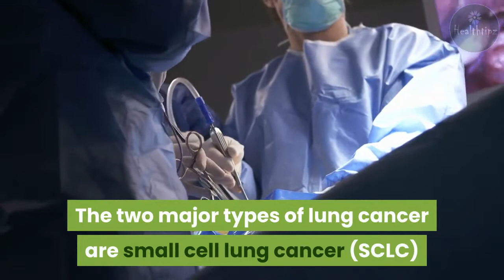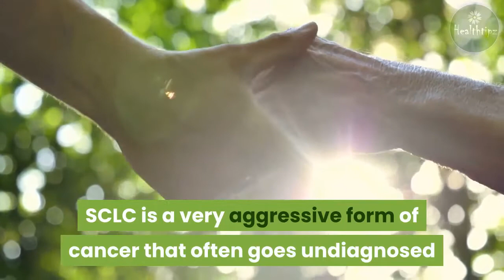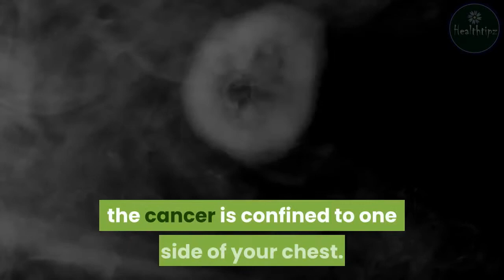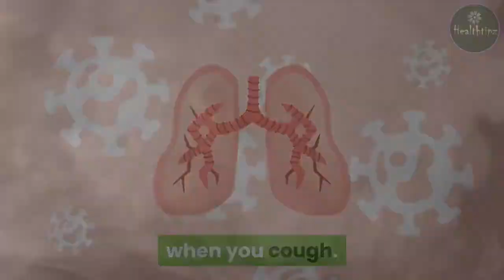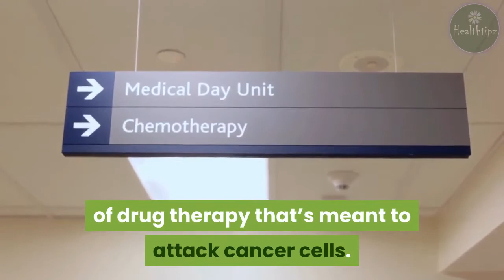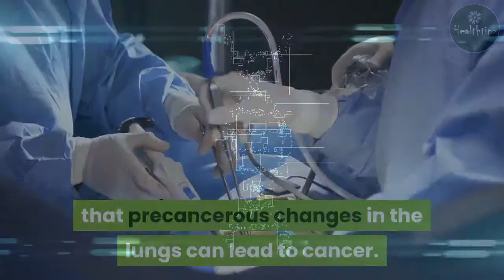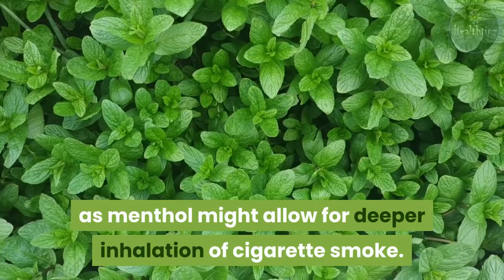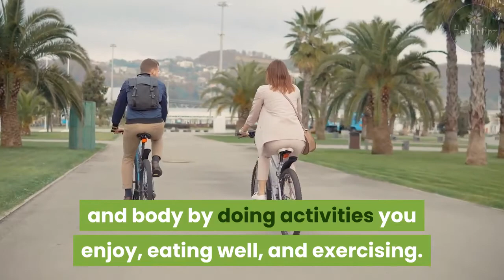Small Cell Lung Cancer: Life Expectancy, Stage 4, and More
What is small cell lung cancer?
The two major types of lung cancer are small cell lung cancer (SCLC) and non-small cell lung cancer (NSCLC).
SCLC accounts for about 13 percent of all lung cancers. It’s less common than NSCLC, according to the American Cancer Society (ACS).
However, SCLC is the more aggressive form of lung cancer. With SCLC, the cancer cells tend to grow quickly and travel to other parts of the body, or metastasize, more easily.
As a result, the condition is usually only diagnosed after the cancer has spread throughout the body, making recovery less likely. If SCLC is detected early, however, it may be treated effectively before the cancer advances.